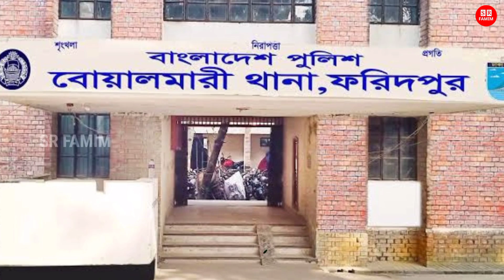নষ্টা পরের বউ! দুই ছেলে রেখে প্রেমিকের বাড়িতে বেহায়া নারী! স্বামী দিল তাড়িয়ে